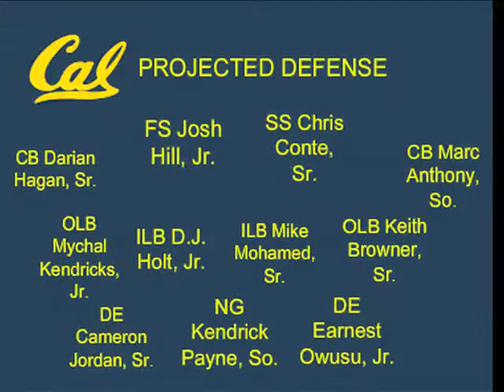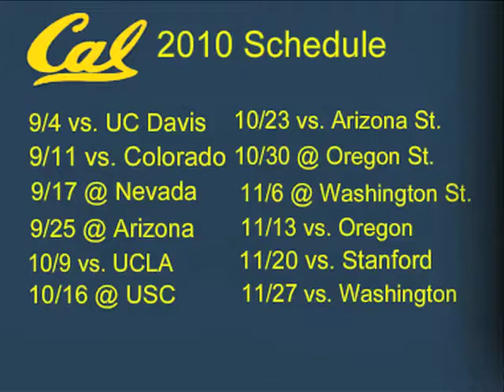Sports Special: 2010 Cal Football Season Preview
CalTV's Kevin Cohen and Jessica Dzubnar bring you a preview of the upcoming 2010 Cal football season.  They preview the starting lineups for the offense and defense, go over the schedule and catch up with star tailback Shane Vereen to get his thoughts on the season.

Featured Music: "Not Afraid" by Eminem

Footage courtesy of TouchedTheAxeIn82